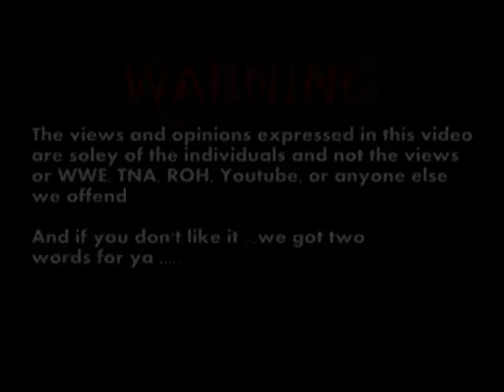Heel Heat Ep. 22: WWE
Gary Rhodes & George Coles back with their weekly show about WWE!